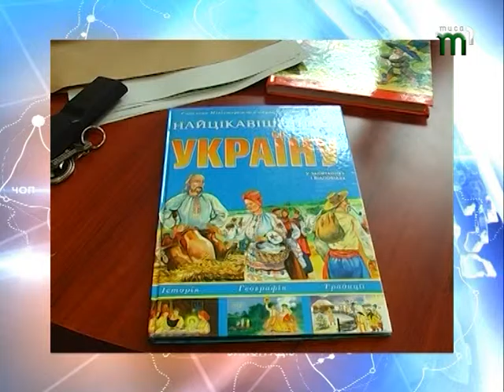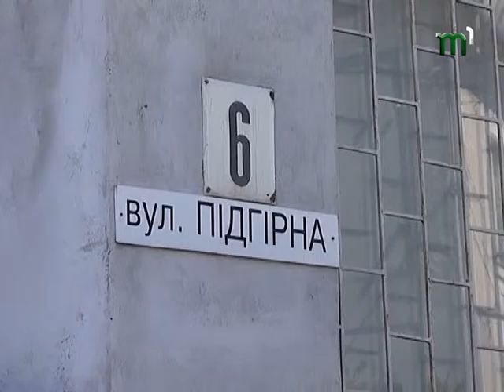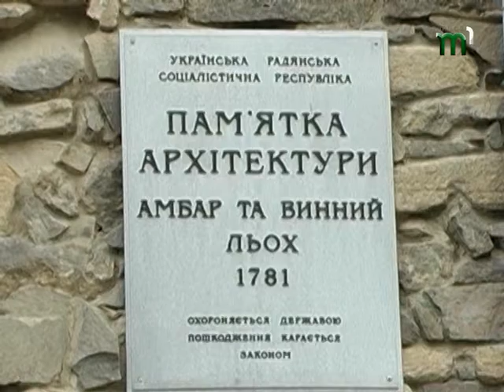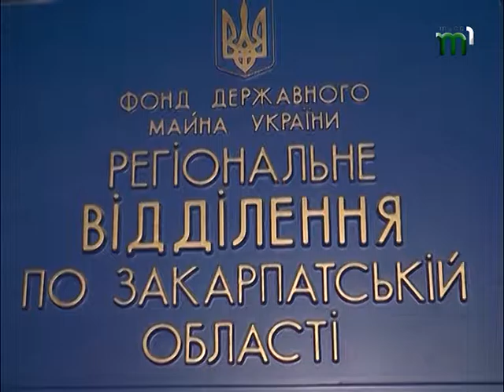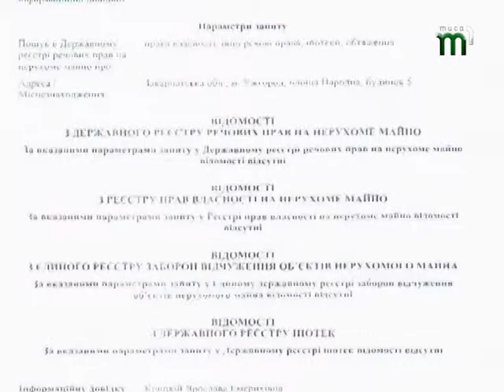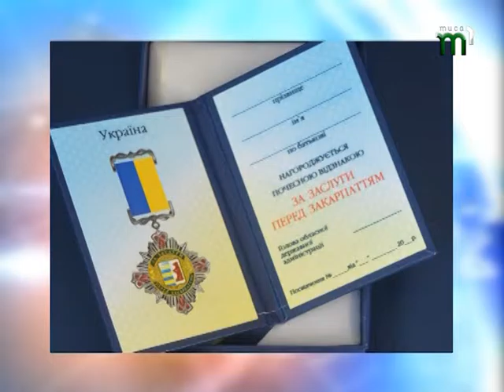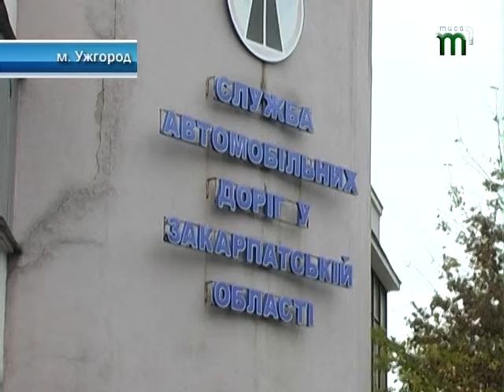Випуск новин за 25 жовтня станом на 19:00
Підсумковий випуск новин за 25 жовтня станом на 19:00 з Мар'яною Лошак.
Більше новин дивіться тут tysa1.tv